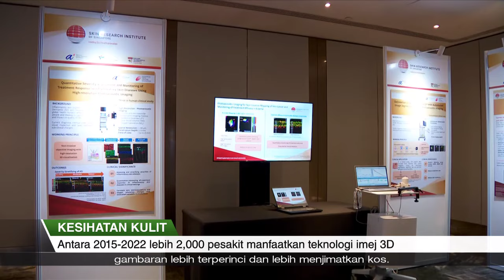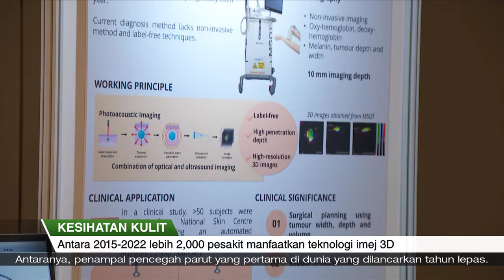SGKini | 16 Julai 2024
- Tentera Singapura dan Amerika Syarikat ingin mengukuhkan kerjasama pertahanan dalam bidang-bidang seperti Kecerdasan Buatan (AI).

- Kastam Singapura tangkap empat lelaki termasuk seorang lelaki Malaysia, yang cuba menyeludup 4,000 karton rokok.

- Flat di Serangoon Central yang viral kerana sauna kayu, akan dikenakan tindakan kerana melanggar peraturan keselamatan bagi kawasan koridor.

- IMDA gesa perniagaan setempat supaya sama-sama menguji cuba AI Generatif dan Teknologi Meningkatkan Privasi atau PET di bawah medan ujian kawal selia.

- Tugas menyiapkan 300,000 pek Perbarisan Hari Kebangsaan (NDP) tahun ini dipermudah dengan memanfaatkan penggunaan sut-sut robotik.

- Pesakit dengan barah kulit dan ekzema boleh didiagnosis dengan lebih  tepat, menerusi teknologi pengimejan kulit 3D canggih di Institut Penyelidikan Kulit SG.

- Pasukan renang SG menaruh harapan untuk melayakkan diri ke pusingan separuh akhir dan mencatat masa lebih baik di Sukan Olimpik Paris 2024.